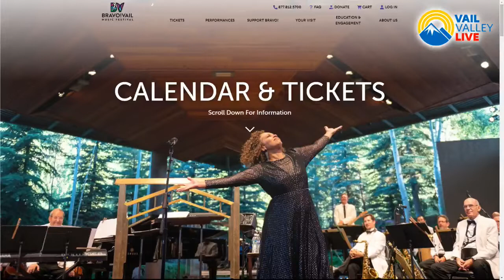Bravo Music Festival Kicks Off Tonight!!!!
Caitlin Murray from Bravo the Vail Music Festival sits down with us to chat about what we can expect from Bravo's 35th season. Beginning with tonights amazing performers from The Saint Paul Chamber Orchestra!